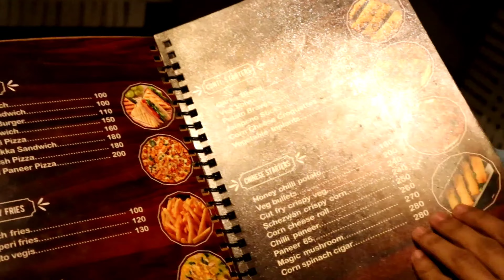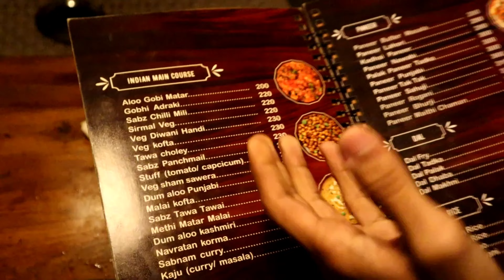VILLAGE THEME RESTAURANT NOW IN JABALPUR II AMODA II APNA GAON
Address : Behind DADDA PARISAR Madan Mahal, Jabalpur, Madhya Pradesh 482001